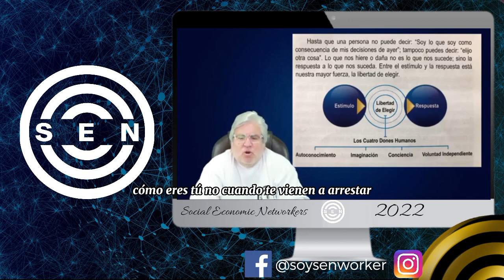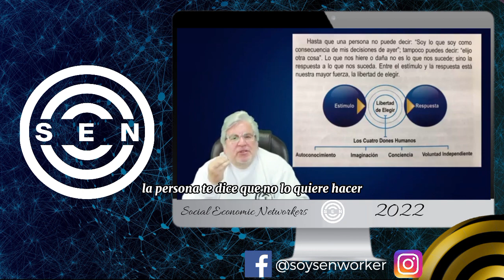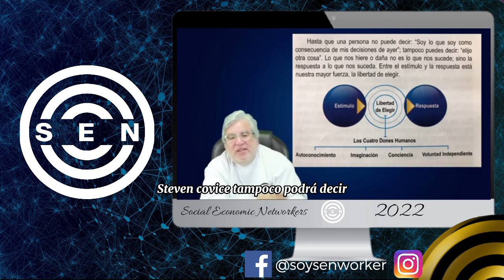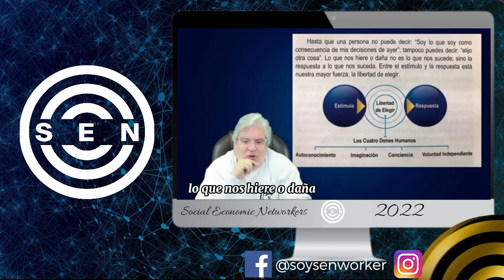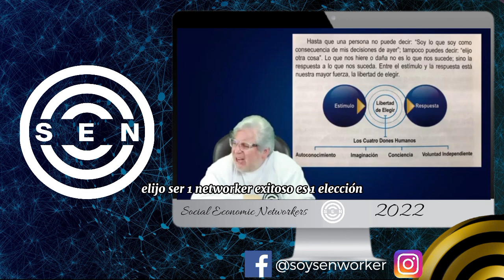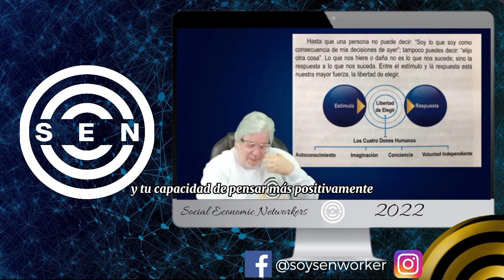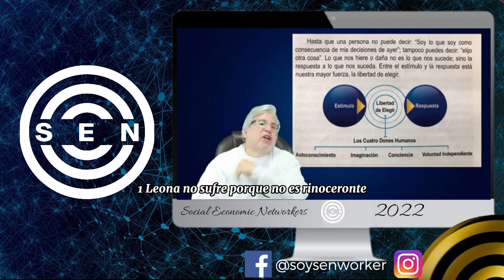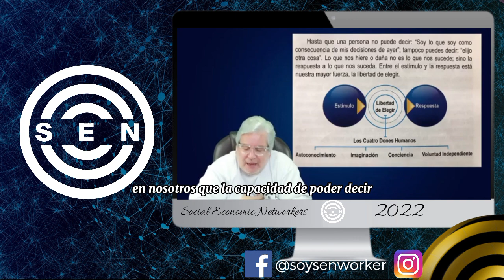NO SOMOS PERFECTOS Está Bien Tener Pensamientos Negativos 👉 Giovanni Perotti Redes De Mercadeo 2023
ser reactivo es la siguiente diapositiva es un choque entiendes no hay pausa no hay libertad es una conducta automática por eso es un hábito es un vicio es un vicio en donde viene el desánimo o viene el insulto o viene la grosería o viene la violencia o viene el el miedo el temor no hay no hay albedrío una conducta aprendida es una conducta automática no hay ningún gobierno por eso esos son principios verídicos que nos van llevando a nuevos niveles de libertad y con no seréis un conocimiento que se nos manda hacer con o no de conocimiento seréis de ser un conocimiento que se vuelve ser y conoceréis la verdad y siendo la verdad tu libertad se expande

ese carácter de Jesucristo

cuando no reaccionó como Pedro quien le cortó la oreja a uno de los que venían a a llevarlo

esa tranquilidad con que le dijo Pedro Guarda tu espada Tú no crees que yo pudiera llamar legiones de Ángeles a mi favor

esa grandeza de poder sanarle la oreja yo no hubiese hecho eso eso de es muy probable que yo sea uno de los que hubiese sacado la espada y mucho menos curarle la oreja yo hubiese sido uno de los que ahí le quedó la oreja y siga jodiendo para que vea que les le saco la otra Esta es la propensión de repente lo reconozco no sé pero Jesucristo su conducta era tan diferente a la propia a la que uno espera ese nivel excelso y perfecto en el de proactividad cuando dice padre perdónalos porque no saben lo que hace obviamente estamos llevando los niveles de proactividad niveles excelsos en ese orden de ideas cómo eres tú no cuando te vienen a restar cómo eres tú cuando alguien dice algo que no a ti no te gusta que de repente siente o irónico u ofensivo cómo eres tú cuando las personas te dicen que tú no puedes y que no sirves para esto

cómo eres tú cuando alguien no te cumple una cita y te deja metido en un zoom o en un café

cómo eres tú ante las actitudes y conductas impredecibles de un ser humano

cómo eres tú cuando se te cae una red o se te caen unos puntos cómo eres tú cuando ese mes querías lograr una meta y Es evidente que tocó correrla para el siguiente mes

cómo eres tú cuando es un seguimiento la persona te dice que no lo quiere hacer

qué pasa con tus sueños y tus metas cuando llevas el cuarto o el quinto no seguido cómo eres tú entiendes que toda persona exitosa en Network marketing ha vivido Exactamente lo mismo y que la diferencia no está en lo que vivimos sino en la respuesta hacia lo que vivimos la capacidad de elegir la respuesta correcta es la esencia

de una palabra supremamente importante más importante que la motivación y es la responsabilidad

el poder saber responder el poder entender es tu opinión es tu conducta es tu vicio no son los míos

hasta que una persona no puede decir Yo soy lo que soy como consecuencia de mis decisiones de ayer Steven Kobe dice tampoco podrá decir el hijo ser otra cosa hace algunos años atrás amigos yo elegí ser un networker exitoso elijo ser otra cosa si quiero cambiar mi estilo de vida elijo ser otra cosa y mira lo que dice lo que nos hiere o daña no es lo que nos sucede es la respuesta a lo que nos sucede entre el estímulo lo que nos sucede de acuerdo y nosotros hay una libertad amigos esto es de Suprema importancia porque los expertos dicen que hay una íntima relación entre una vida sufrida y una persona reactiva elige sufrir en lugar de elegir ponerle fin a una mala relación

elige sufrir en lugar de elegir distanciarte de la energía de esa persona

eliges por eso Steven dice hasta que tú no puedas decir con valentía con humildad muchas veces entre dientes soy lo que soy por mis decisiones muchas de ellas reactivas pero eso tiene fin porque a partir de hoy tus decisiones pueden ser mucho más proactivas y puedes asumir con hidalguía con estoicismo con humildad que puede ser otra cosa y Steven covey dice hay cuatro cosas que te permiten sentir esa libertad madurar esa libertad el hijo ser un networker exitoso es una elección y es el autoconocimiento ojo con eso de quién tú eres de tu esencia divina la imaginación en tus procesos que aluden a tu nuevo destino tercero tu conciencia ojo con eso una de las cosas más hermosas del ser humano es poder darnos cuenta que el pensamiento que acabamos de tener no era el más apropiado esa capacidad de poder decirle a ese pensamiento por qué pensé esto qué me hizo pensar esto

entonces decido